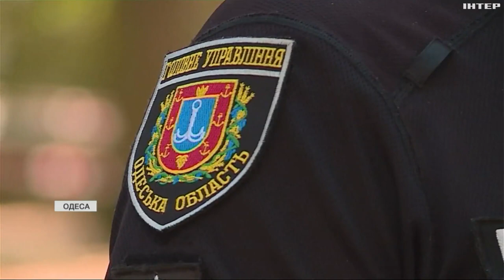Пліч-о-пліч з військовими воюють на лінії фронту: історія поліцейського